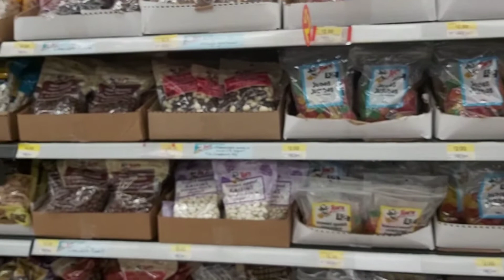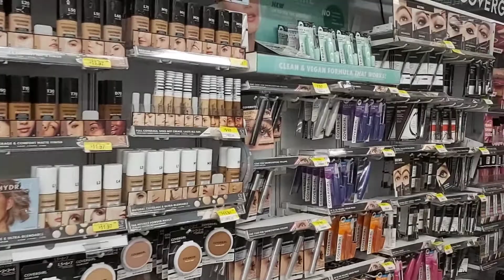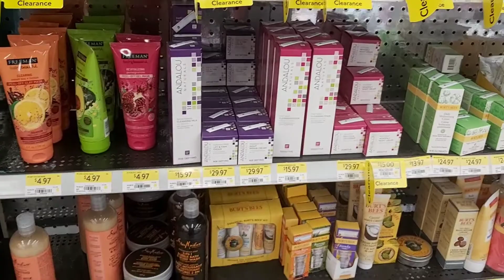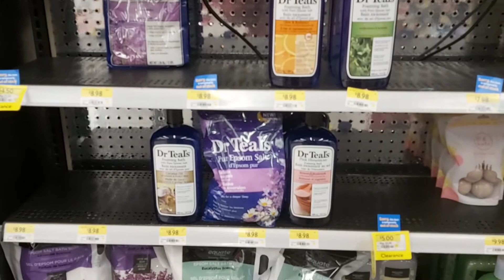Walmart Shopping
In this video, I look through Walmart and give commentary.